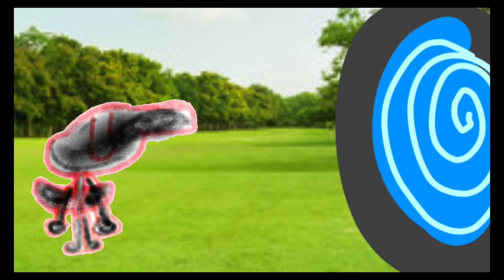Twiddlefinger But It's Me